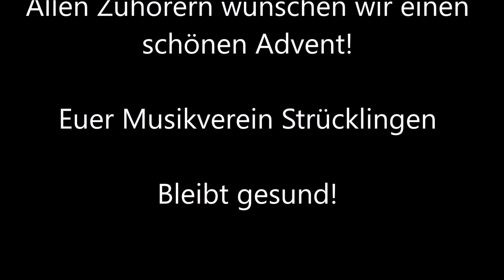19 - Morgen kommt der Weihnachtsmann (Musikverein Strücklingen Adventskalender 2020)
Tür 19 des musikalischen Adventskalenders 2020 vom Musikverein Strücklingen e.V.